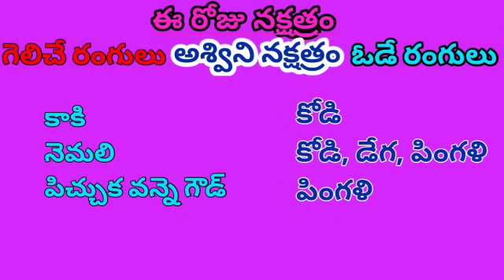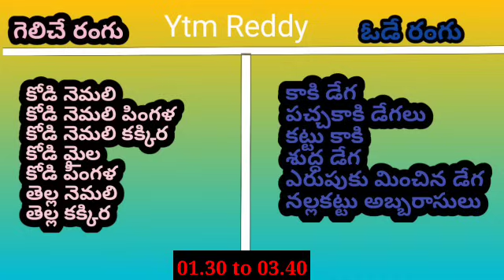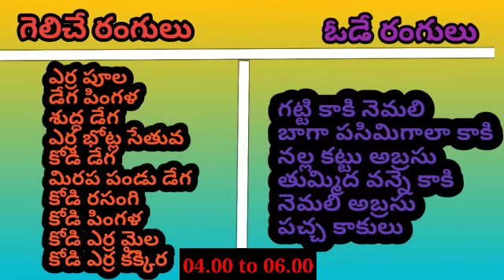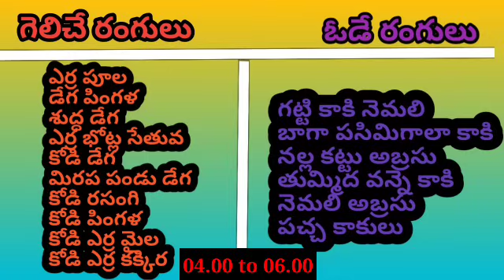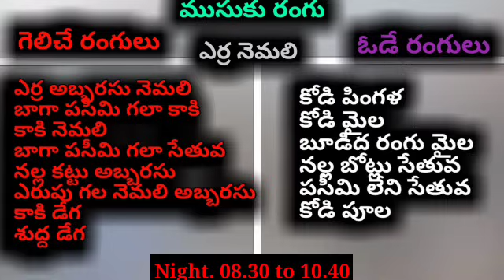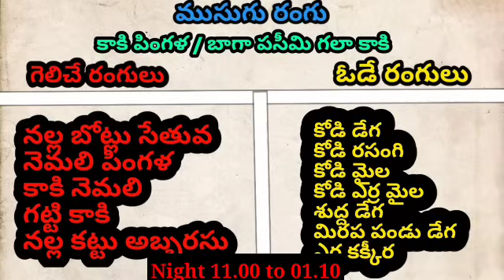03 Sep 2023 Today Winning Colours//Ytm Reddy Farming Channel//Kukkuta Sastram